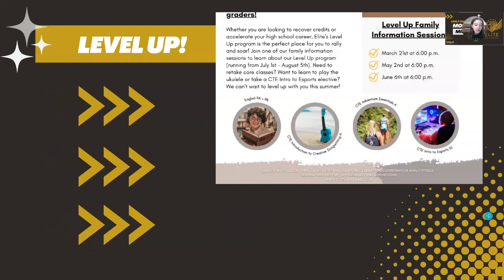Monday Minute- May 15th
Welcome to the Early Eagle Monday Minute for this week! Your host this week is Madilyn from Elite's Student Leadership! Learn about events, field trips, student and staff spotlights, and more!